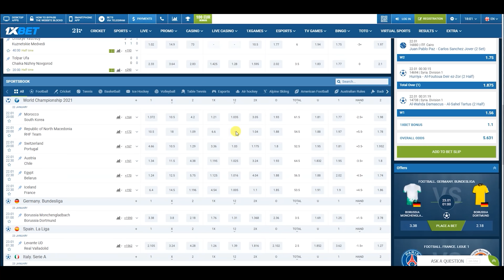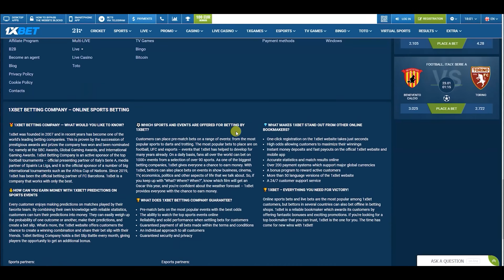"තාත්තා අතින් කෙලසුන දරුවෝ..." ළමා නිවාසවල නොදකින පැත්ත හෙළිකරයි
මගේ PROMOCORDඑක යොදා 130% බෝනස් ලබා ගන්න
👉 KONARA👈 on 1st deposit